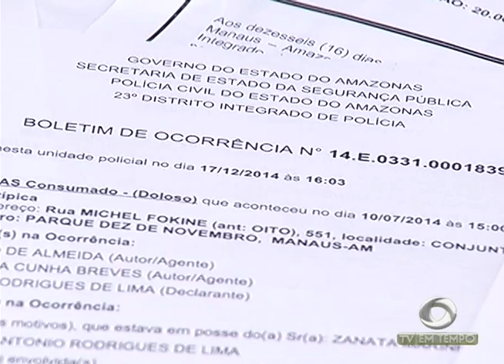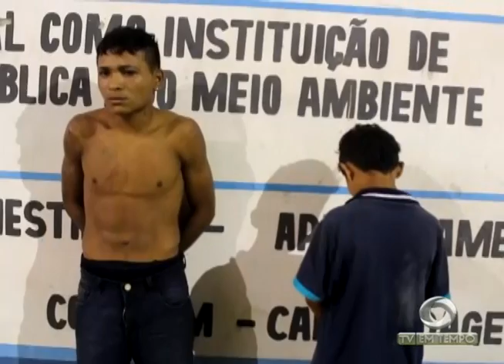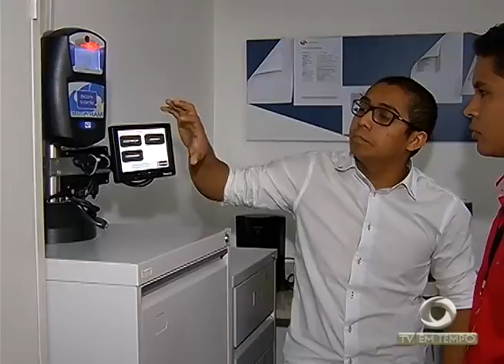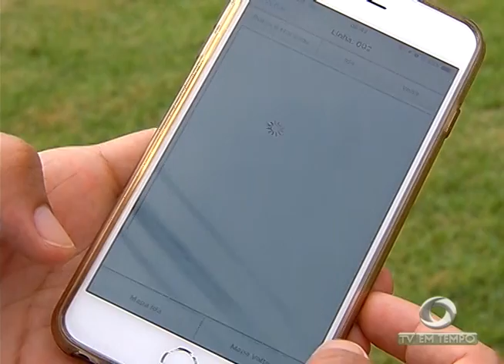BOLETIM EM TEMPO - MANHÃ 02ª EDIÇÃO (21.07.2016)